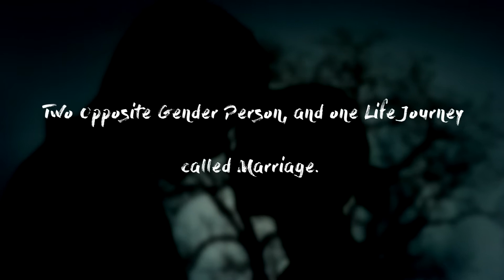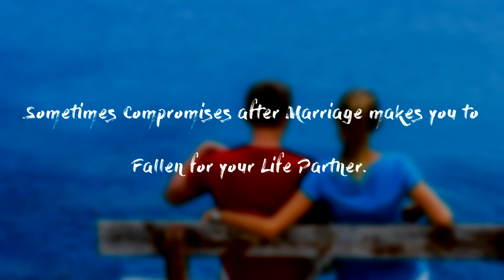book Love After Marriage by Rajesh Koli - Educreation Publishing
Before loving someone you should know first how to respect others. How to take care of your beloved and special ones. And the whole story is related to this Precious thing (Care, trust, understanding, respect and friendship) which makes a perfect Married life. In this story you will read how a Rich Class, Cute girl obey every decision of her parents and how a middle class average looking boy behave maturely with his beloved ones. Girl get marry to boy and accept him as well as his family just because caring nature and kind heart of boy. I Think Care and respect are the things which can make you to fall in love With your life partner after getting Married. By this story i tried to give a message to the all novel readers that A relationship doesn’t need Love to get succeed but yes it required a kind heart, care and respect towards your life partner.